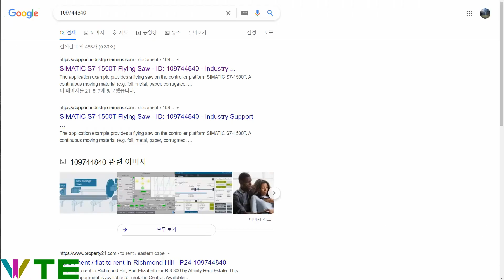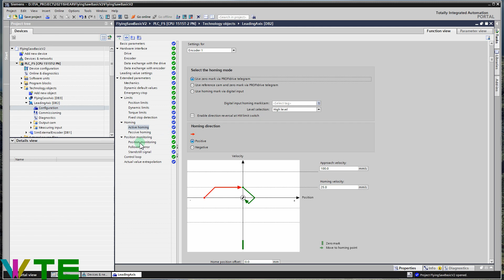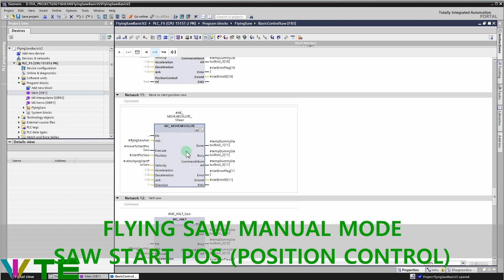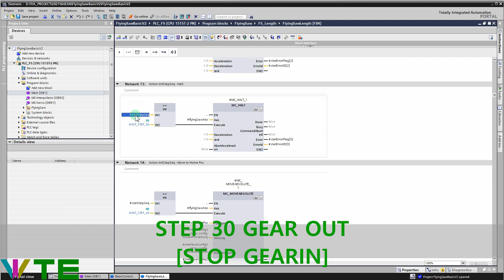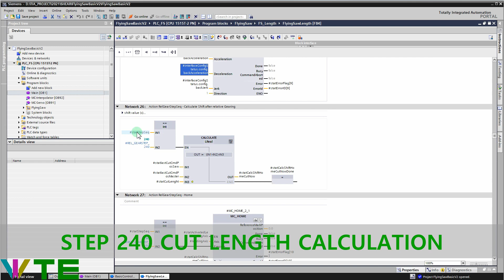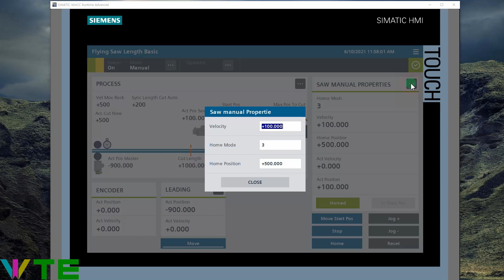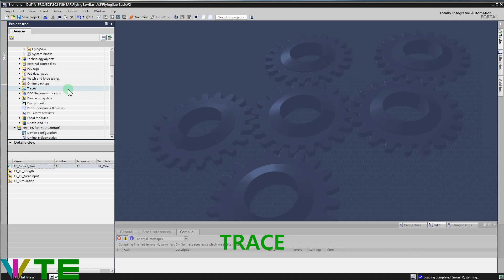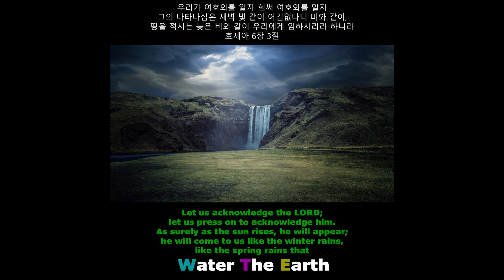TO SIEMENS FLYINGSAW LIB 2.0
FLYING SAW PROJECT
TECHNOLOGY OBJECT SHEAR

삽입 음악 관련 자료